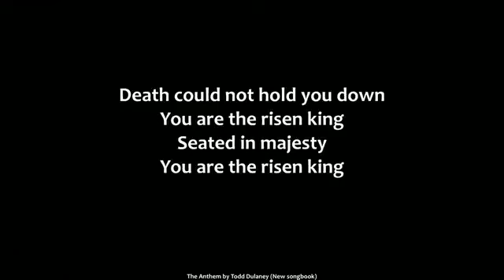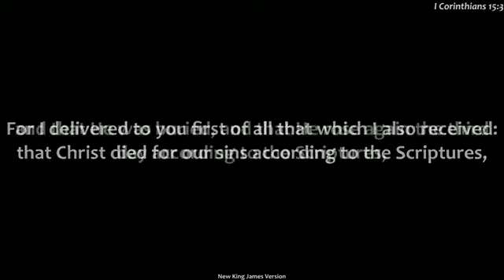Evidence of The Resurrection - Pastor Gershon Kallon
Join us this morning as Pastor Gershon teaches on the powerful truths explained in the word of God concerning the resurrection of Jesus Christ.